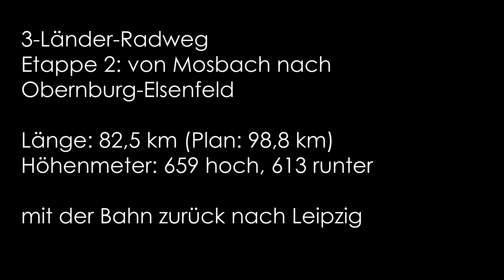3-Länder-Radweg / zwei Tage durch den Odenwald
Direkt im Anschluss an den Aartalradweg nutzten Kay und ich noch die Gelegenheit und starteten von Frankfurt aus in Richtung Süden. Mit dem Zug erreichten wir Obernburg-Elsenfeld, das sich als nördlichster Einstiegspunkt in den 3-Länder-Radweg anbot.
Wir hatten in den Tagen zuvor immer gehofft, dass die Temperaturen noch etwas angenehmer werden würden. Daraus wurde leider nix, aber wir ließen uns davon nicht abhalten.

Sprungpunkte:
00:00 Frostiger Morgen in Frankfurt
03:05 Start in Obernburg ins Mümlingstal
07:40 kurzes Sightseeing in Erbach
09:41 hoch in den Odenwald
12:26 und wieder hinab
13:25 Steigung Nummer 2
14:46 hinab zum Neckar
18:24 am Neckar nach Mosbach
19:43 am Ziel / Ende Tag 1
23:24 Start in den 2. Tag
26:06 auf der Wanderbahn
27:13 Hier geht's erst einmal nicht weiter...
28:43 getrennte Wege
31:58 wieder vereint
36:23 am Main zurück Ausgangspunkt

Sehenswürdigkeiten:
Burg Breuberg: